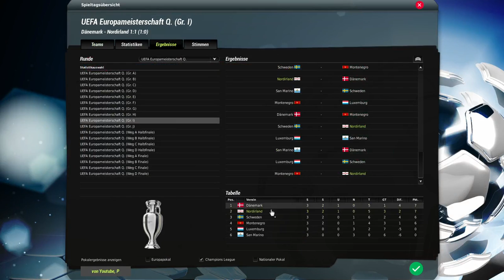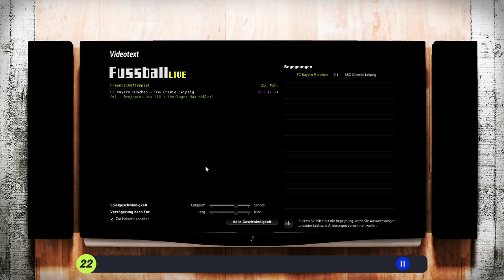Let's Play Fussball Manager 22 - Karriere 1 #091 - HUDSON-ODOI oder ADEYEMI?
Fussball Manager 22 Let's Play - #091 -  Hudson Odoi oder Adeyemi?

Der Fussball Manager 22 ist endlich da und wir starten in unsere 3. Karriere mit dem FC Bayern München. Alles dazu erfahrt in diesem Let´s Play!